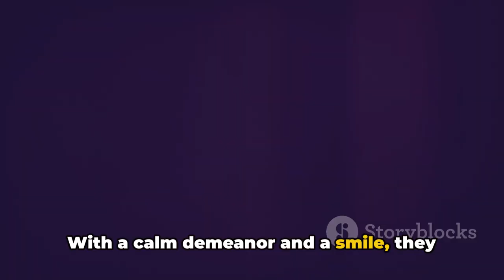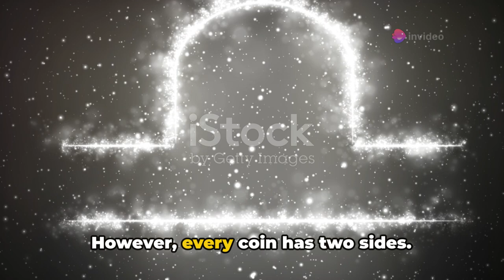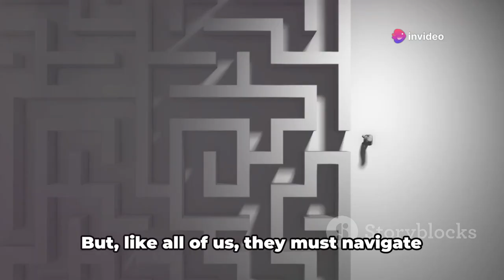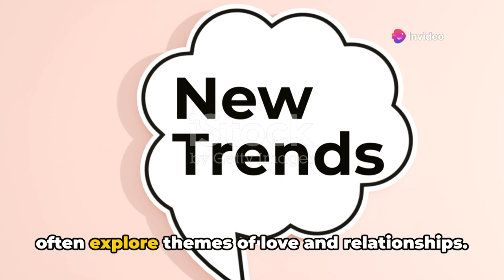Libra Traits Unveiled: The Scales of Charm and Challenge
Libra sun sign? Want to know the real deal about Libras?  This video dives deep into the fascinating world of Libras, those born under the sign of the scales. We explore both the amazing (humanitarian, intelligent, stylish) and not-so-amazing (dramatic, gossipy, victim-prone) traits of Libras.  Learn how to harness your inner charm and balance the scales in your life!

Want to know if your Libra friend is a secret peacemaker or a drama magnet? Watch Now!

Are YOU a Libra? Do you see yourself in these traits? Share your experiences in the comments!

OUTLINE:

00:00:00 The Diplomat at the Community Meeting
00:00:35 The Intellectual Café Conversations
00:01:02 The Stylish Trendsetters
00:01:24 Navigating Drama and Balance
00:02:16 Embracing the Traits and Striving for Balance
00:02:58 Two Iconic Librans: Serena - The Champion Who Fights for Fairness
00:03:25 Bruno: The Smooth Operator
00:03:42 Beyond Serena and Bruno
00:04:00 The Key Takeaway